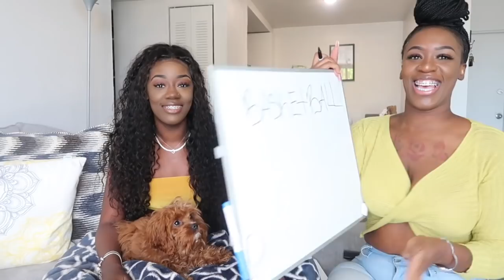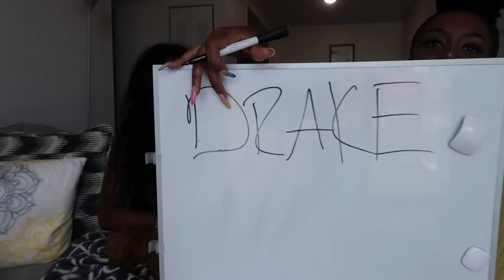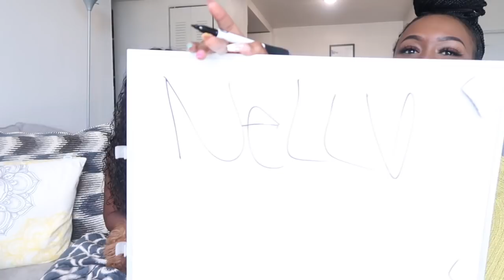How Well Does My Sister Know Me Challenge!!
WHAT'S GOOD MJNATION!! So today my sister and I decided to do the how well does MY SISTER know me challenge.

Are you TeamMarsha or TeamJeff?

🇭🇹🇭🇹🇭🇹NOTIFICATION GANG WHERE YALL AT ⁉️👀🇭🇹🇭🇹🇭🇹
🔽🔽🔽CHECK OUT SOME MORE FUNNY VIDEOS🔽🔽🔽

F I N D   U S  ON SOCIAL MEDIA⬇️⬇️⬇️
🔸INSTAGRAM: Marsh_kay| Biko.Fit | _MJNATION